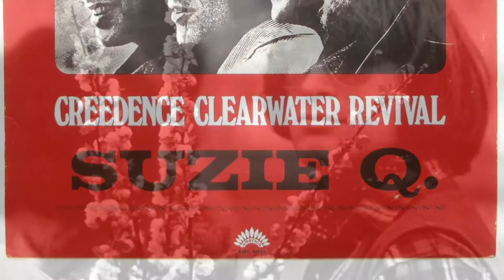Creedence Clearwater Revival - Fortunate Sons Born on the Bayou - Photos Behind the Music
Down on the Corner: a look back through photographs and the story behind the music of Creedence Clearwater Revival.

The story of Creedence Clearwater Revival is not unlike most bands: a group of friends made amazing music together, couldn’t get past their differences and eventually, broke up. But what they left behind was a timeless catalog of songs that are fun, toe-taping, and body-grooving.